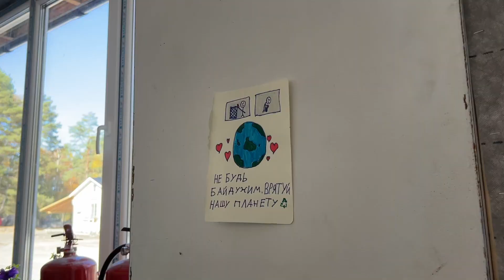Шведський центр допомоги рятує переселенців від війни. Волинь. Сергій Порохнавець | ГІТ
З початку повномасштабної війни на базі колишнього дитячого оздоровчого табору в Ківерцівській громаді Волині оселилися переселенці. Завдяки БФ "Шведський центр допомоги" з 24 лютого тут отримали підтримку близько 1500 людей, які втекли від війни. Сьогодні тут проживає 102 особи, мають змогу прийняти ще 50 людей. Про те, як завдяки допомозі західних партнерів вдалося переобладнати літні будиночки під зимове житло, як шведи збудували тут нові модульні будівлі для переселенців, розповідає голова благодійного фонду Сергій Порохнавець.

НОВИНИ без ФЕЙКІВ.  Оперативні новини України цілодобово.

📺 Розклад етерів з 17:00 по 19:00

Skype: UAGITTV

Завдяки Вам ми працюємо на благо волинян! 💛💙